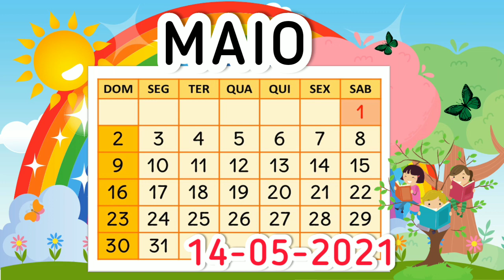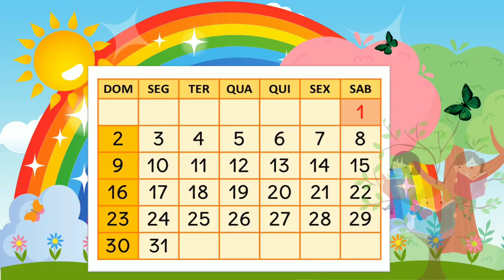CALENDÁRIO 14 de MAIO- especial dia da família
CALENDÁRIO dia 14 de maio.
Oração
CALENDÁRIO
E pequena mensagem sobre família.